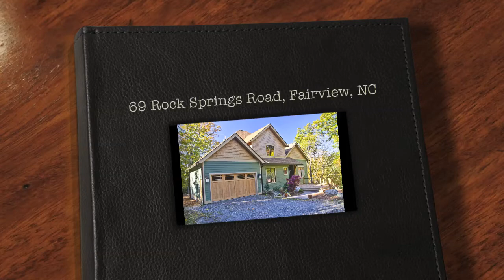69 Rock Springs Road, Fairview, NC :Fairview Real Estate Home for Sale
Take a video and photo walk-through tour of this beautiful home for sale:
69 Rock Springs Road, Fairview, NC